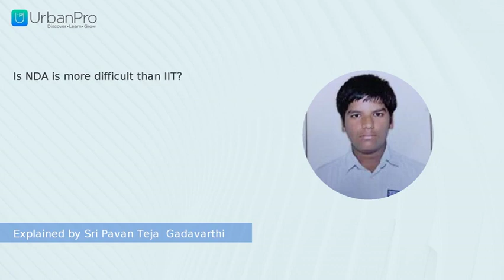Is NDA is more difficult than IIT? | Sri Pavan Teja Gadavarthi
Watch the answer for  "Is NDA is more difficult than IIT?" by Sri Pavan Teja  Gadavarthi

To get more clarity on this topic you can book a Free Demo with Sri Pavan Teja Gadavarthi by visiting